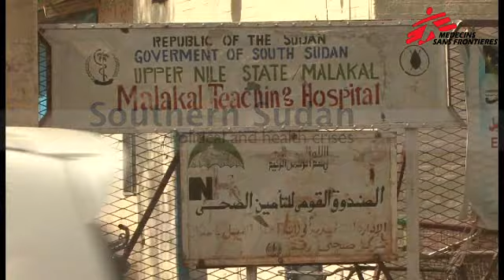Southern Sudan - Political and Health Crises